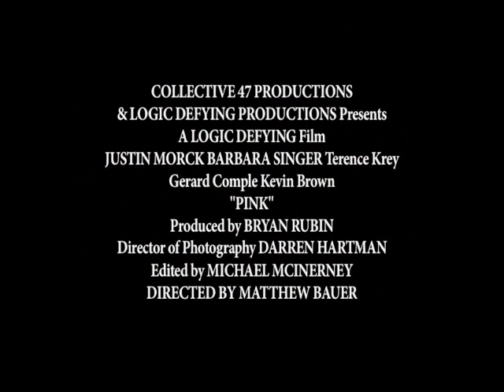PINK Trailer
A Collective 47 Production
Starring Justin Morck, Barbara Singer, Terence Krey, Gerard Comple, Amanda Konstantinidis, Albert Bauer & Kevin Brown.
Director of Photography Darren Hartman
Editors Michael McInerney & Matthew Bauer
Produced by Bryan Rubin, Matthew Bauer & Brian T. Baker
...Written & Directed by Matthew Bauer